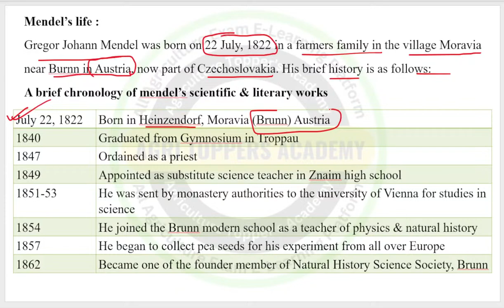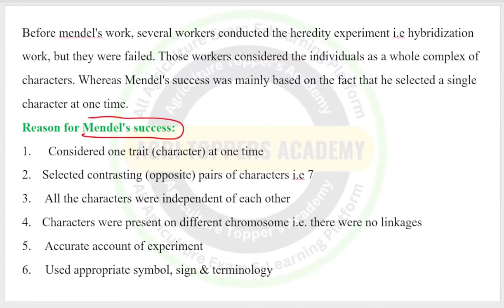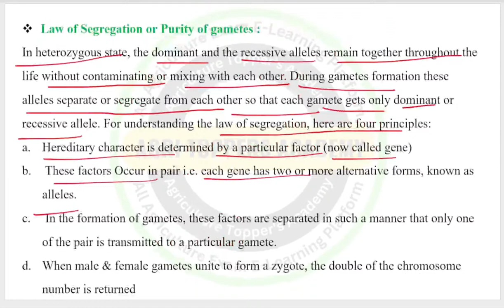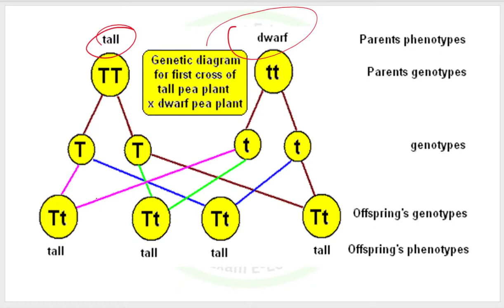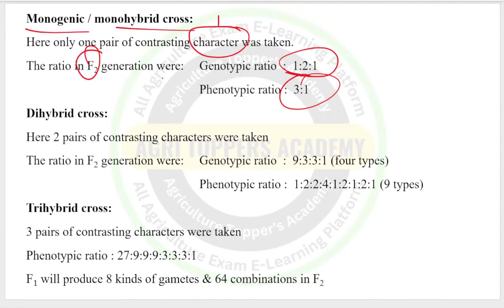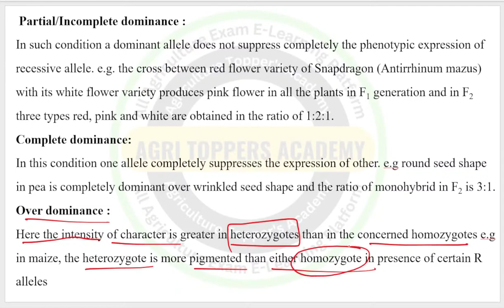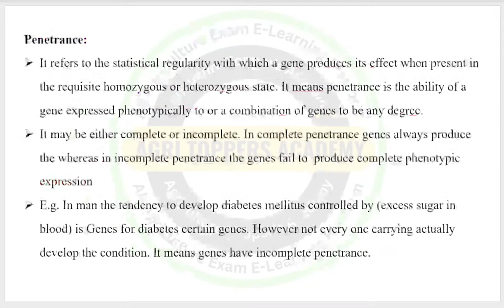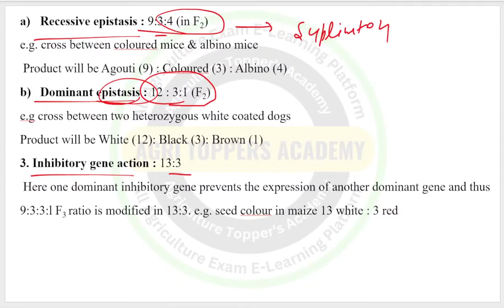GENETICS & PLANT BREEDING // LECTURE-4 // BIHAR BAO //SUBHAM SIR// ARUN KATAYAYAN VOL-2